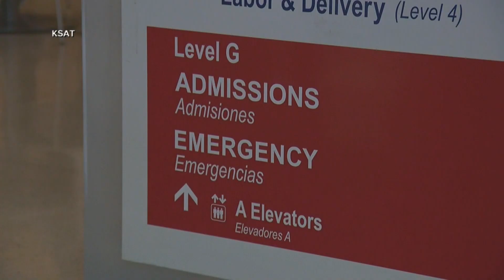Officials blaming scorching heat for at least 13 deaths in Texas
Officials are calling the heat wave unprecedented.